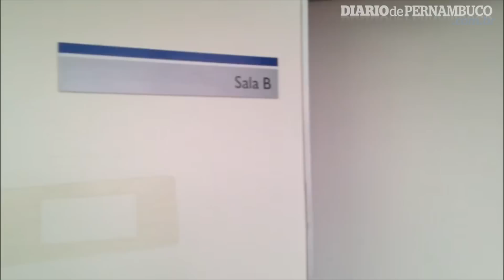Mulheres sofrem com descaso no Hospital Barão de Lucena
Mulheres em trabalho de parto sofrem com descaso no Hospital Barão de Lucena. Imagens: cinegrafista amador/DP/D.A Press